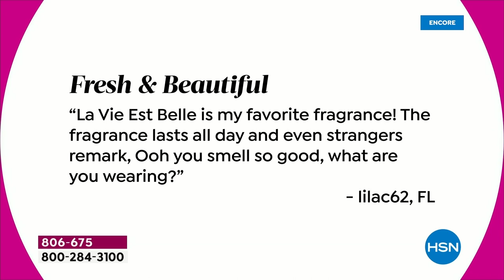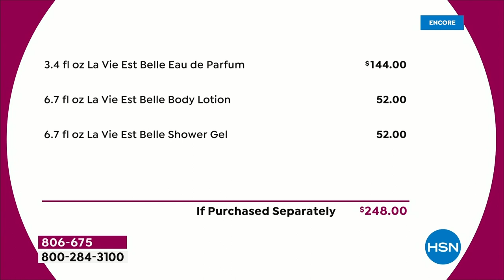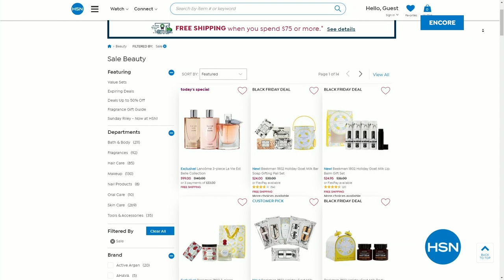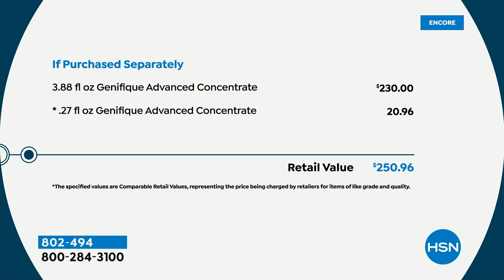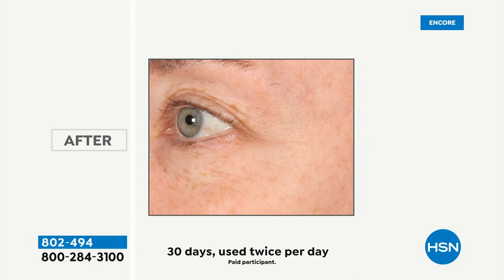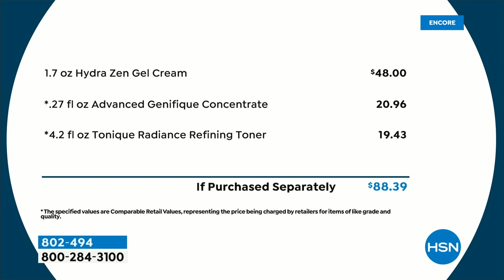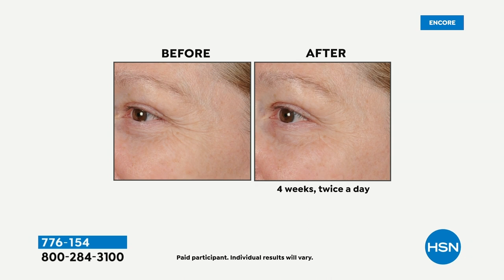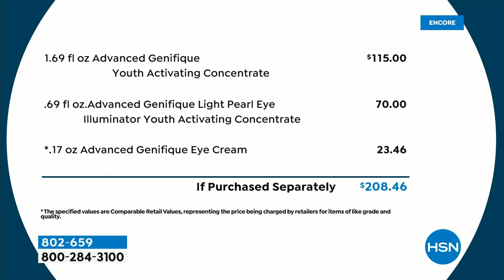HSN | Lancome Paris Beauty Gifts- All On Free Shipping 11.30.2022 - 04 AM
Discover superior skincare, cat-walk-inspired makeup, and iconic fragrances - with FREE shipping.